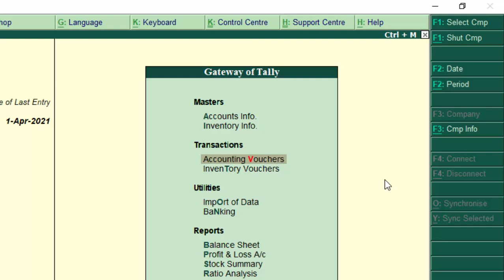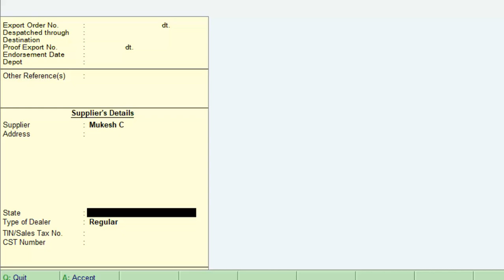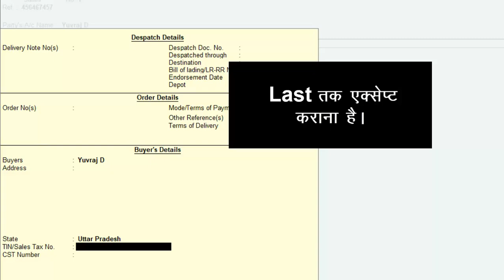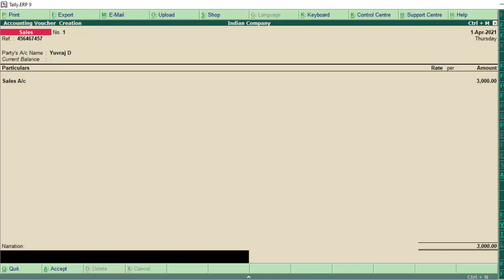Entries in Purchase and Sales Voucher in as Voucher mode in Tally ERP-9@COMPUTEREXCELSOLUTION